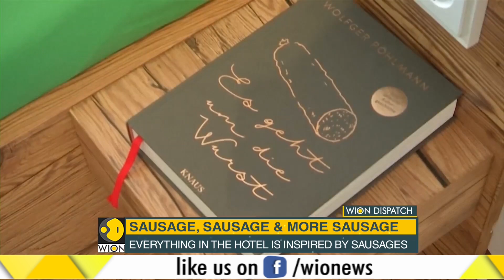WION Dispatch, 30th January, 2019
In this segment of WION Dispatch watch the top stories of this hour. Watch the video to know more.